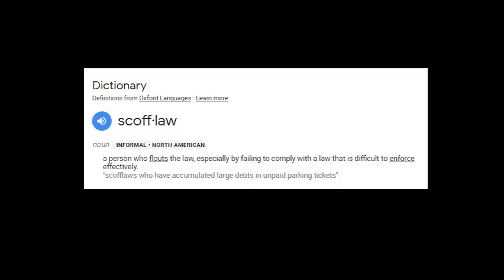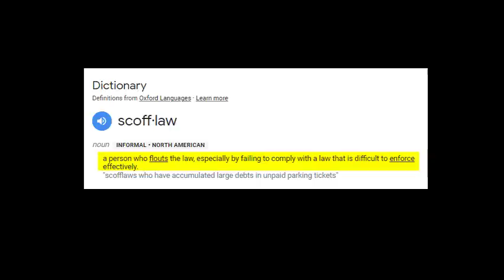SCOTUS, Dark Money, GA. D.A. Brings FIRE, Debt Ceiling- Spirit Guides Political Q/A PART 2. 5-11-23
IN this video my political Spirit Guides bring it with the details!  They answer your questions and yes, I am surprised by the answers.  Psychic Political Predictions for your entertainment.

Check out my membership where we have a like minded community of light workers and we talk about everything psychic, mediumship, spiritual and more.  It's $9 a month and you can join or cancel at anytime.
I have classes, zoom calls, private You Tube live readings and lots of recorded videos' on all subjects and more!

TAKE REALLY GOOD CARE!
Blessings,
Susan Lynn
Psychic Medium